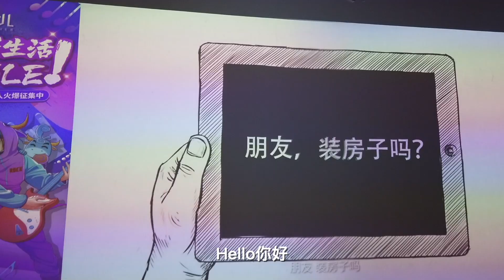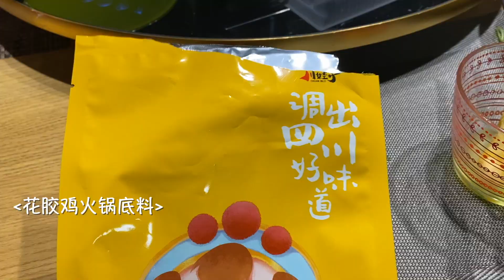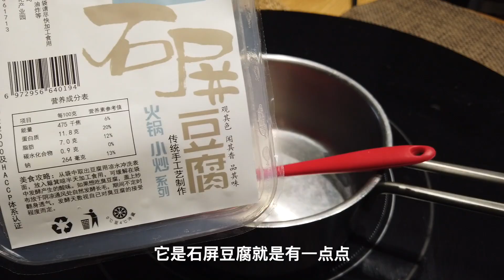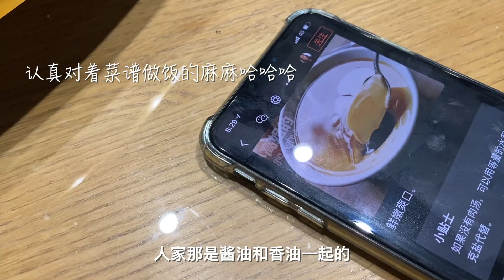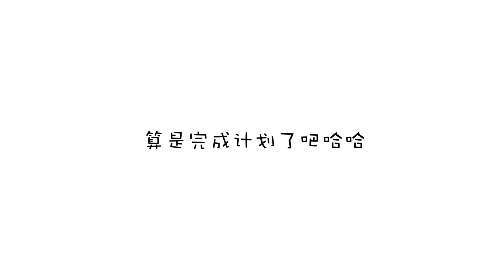WEEKLY VLOG｜旅游后的一周轻食晚餐 看看我这周“挽回”了多少斤｜网红304巧克力派 花胶鸡火锅 快乐减脂餐 北京正骨体验｜MinjisLife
♥︎ ins @gracefulminji